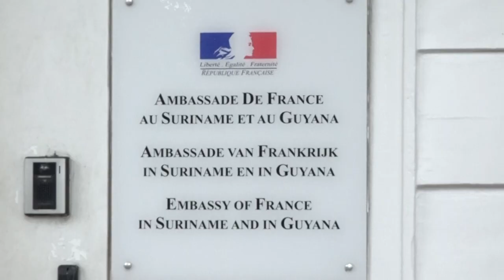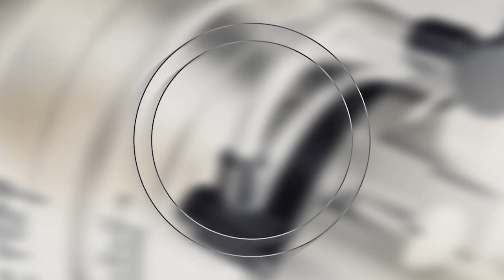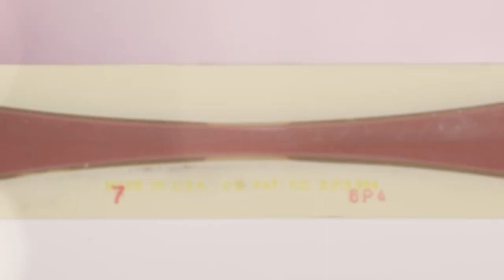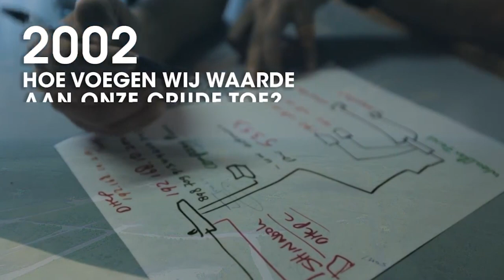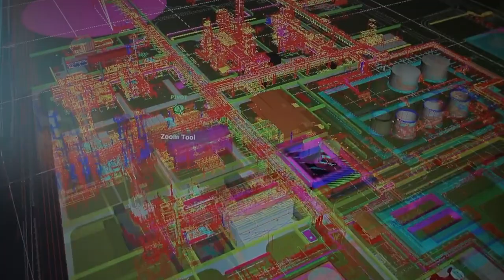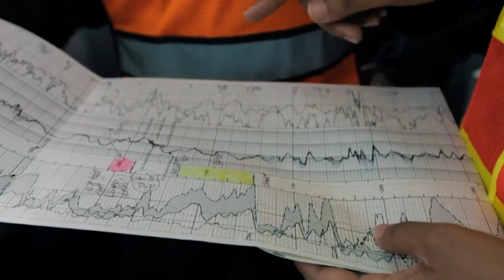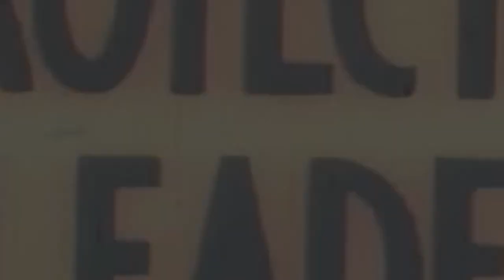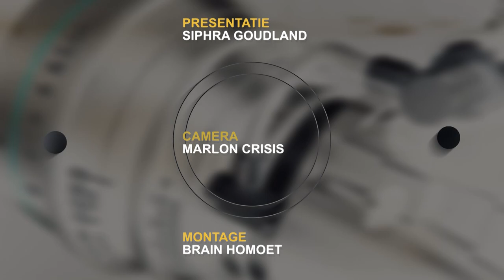IN GEPREK MET ... 21 DECEMBER 2022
Onderwerpen:
*Nieuwe franse ambassadeur De Lacoste
* Staatsolie 42 jaar - financieel directeur Moensi